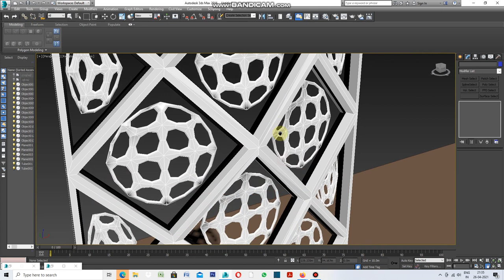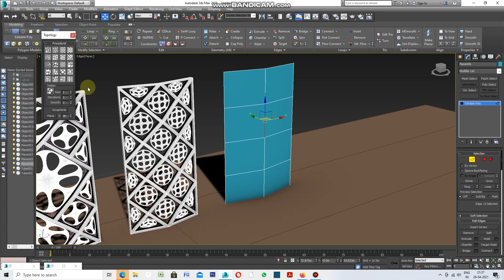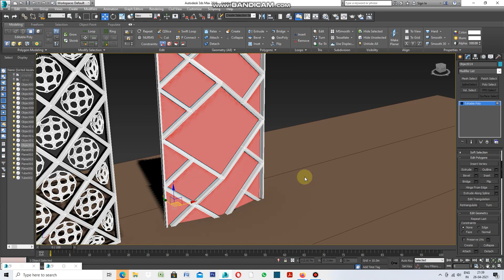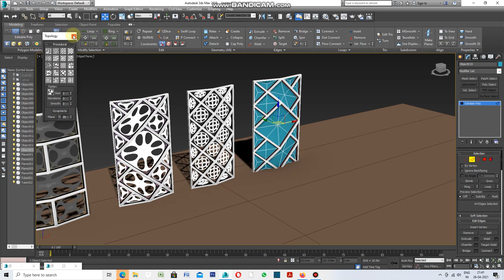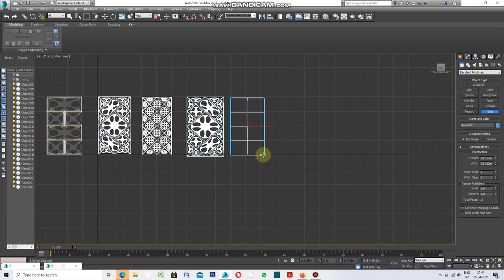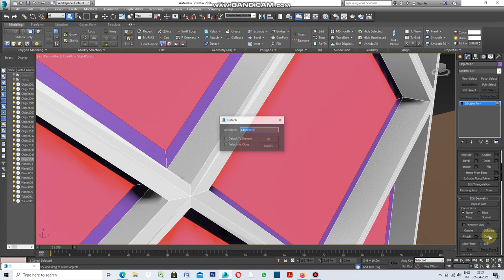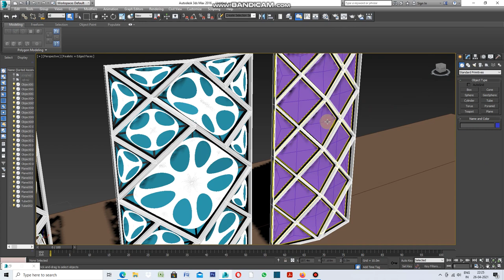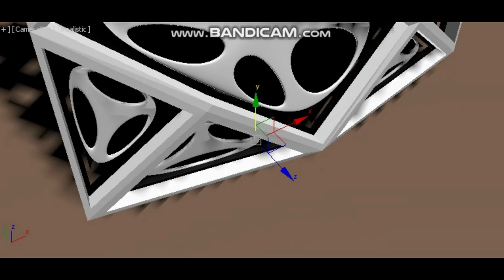HOW TO USE TURBO-SMOOTH IN 3DS MAX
USE OF TURBO-SMOOTH IN 3DS MAX.LET'S DO IT TAKE A PLANE FRONT VIEW MODEL SPACE ,EDIT POLY ,SELECT SEGMENT ,PICK GENERATE TOP0LOGY ,APPLY INSET.REPEAT INSET AGAIN.SELECT TURBO-SMOOTH TO GET THE RESULT.